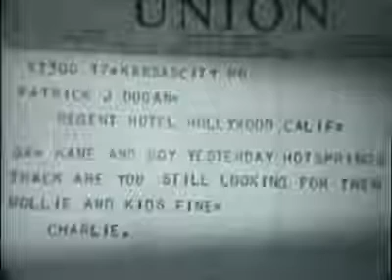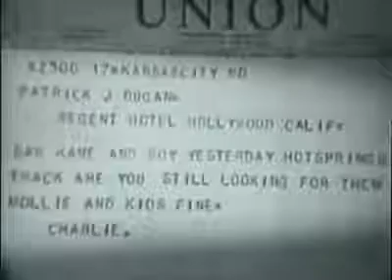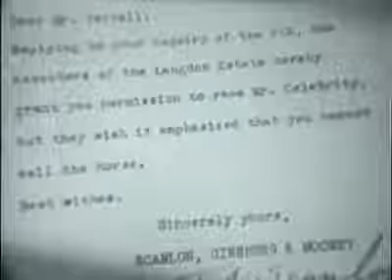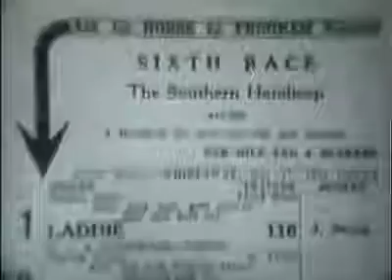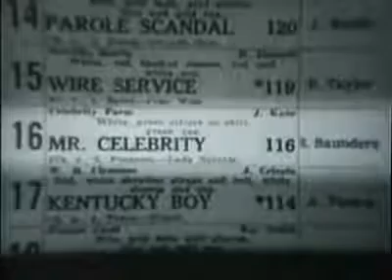Mr Celebrity (1941) Comedy Drama Classic Movie Film Full Length Old Black and White